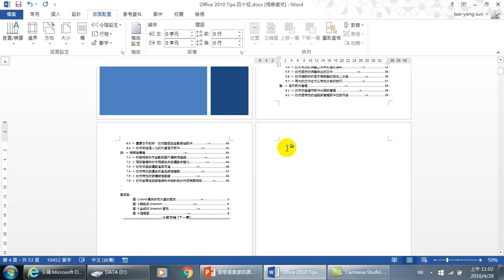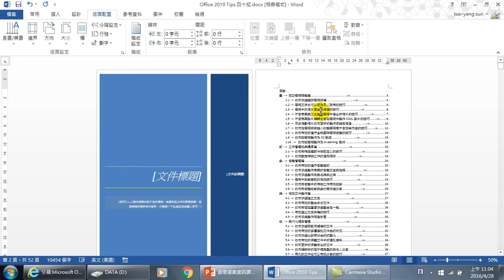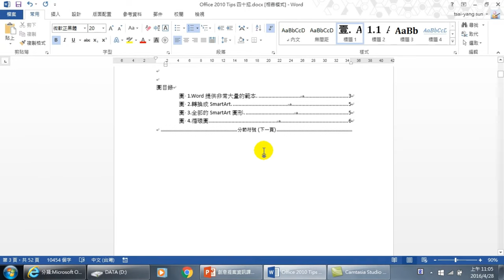原來分節符號是為了讓長文件每個區段設定不同-【WORD 高效文件製作】05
【課程大綱】